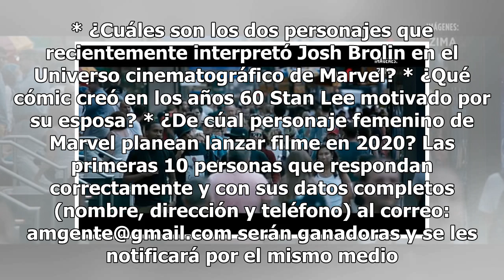TRIVIA. ¡Periódico am te invita a El Gran Evento Marvel! Participa por un pase DOBLE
El Gran Evento Marvel está a punto de llegar al Poliforum León. Este evento que se realizará este fin de semana, es organizado por la compañía Hasbro y está dirigido a los admiradores Marvel, quienes podrán participar en actividades inspiradas en personajes como Hulk, Thor, Capitán América y Spider-...